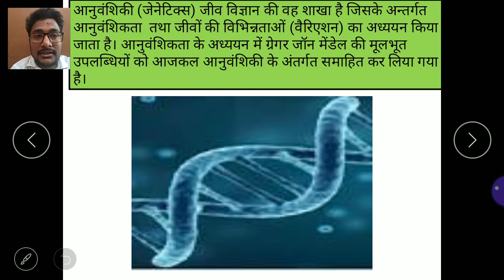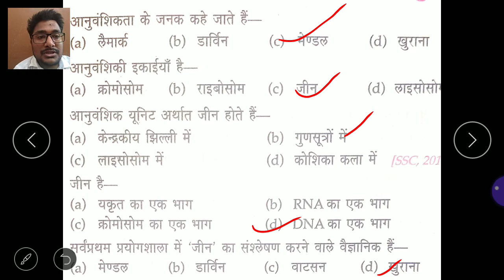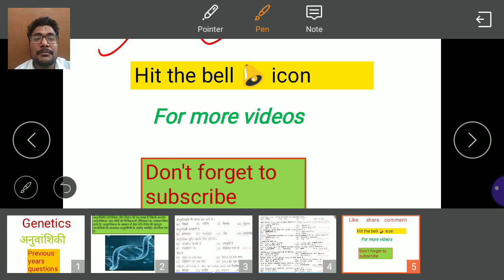What is Genetics. अनुवांशिकी क्या है। Objective Previous year Question ssc cgl ntpc railway Exam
अनुवांशिकी क्या है।  Genetics For upcoming Exam Like a ssc cgl ntpc railway Exam previous years questions.

Thanks u for give me a valuable time 🙏🙏... Thanks to visit this channel..